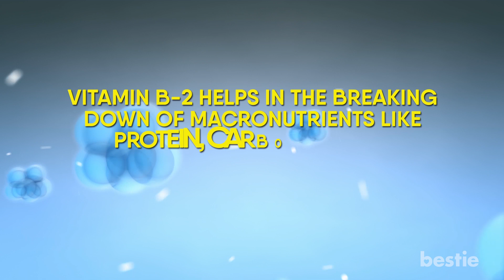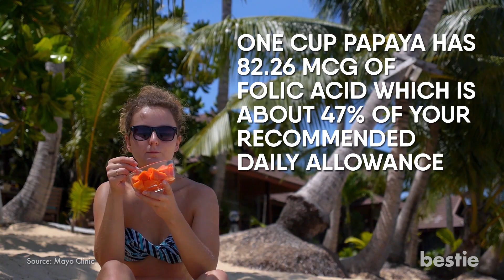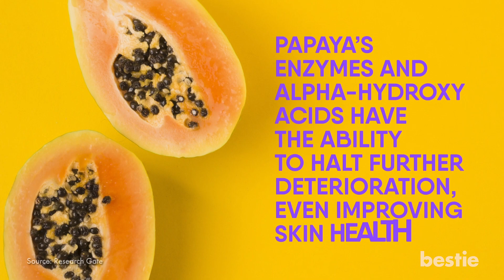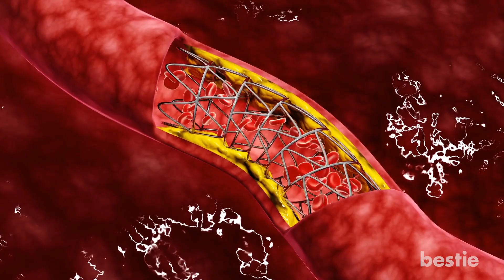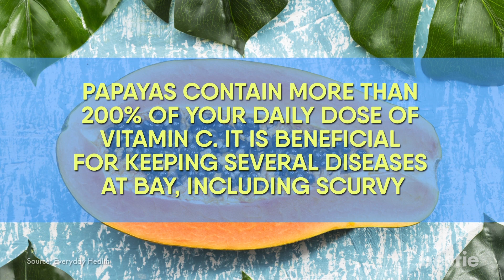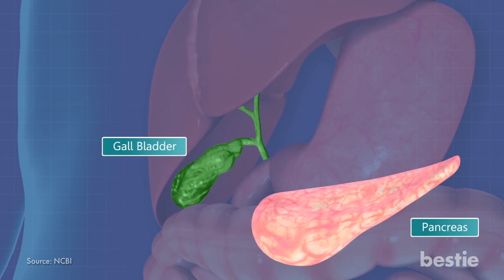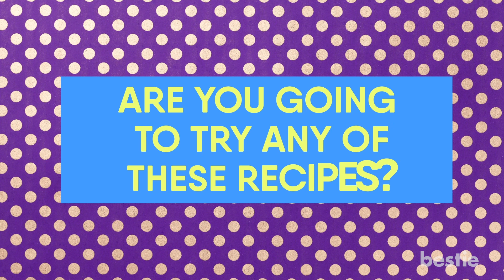Eat Papaya Once A Week And This Will Happen To Your Body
Nowadays the benefits of Papaya are being backed by science and in today’s video, we will tell you what these are.

Timestamps:
Intro - 0:00
Reduces Fatigue - 00:32
Prevents Night Blindness - 01:01
Good For your Blood - 01:28
It can help Flatten your Stomach - 02:20
Helps You Fight Cancer - 02:42
It has Anti Ageing Properties - 03:25
Aids in Digestion - 03:59
Helps you get rid of Skin Blemishes - 04:27
Good for your Joints - 05:09
Helps Lower Your Cholesterol - 05:42
Improves your Immunity - 06:17
Promotes Hair Growth - 06:47
Heals Wounds - 07:27
Good For Diabetes - 07:47
Cures Vitiligo - 08:35
Improves Your Kidney Health - 09:08

Summary:
1. Reduces Fatigue: One Cup of Papaya Cubes contain almost 32% of your recommended daily allowance of Riboflavin or Vitamin B2.

2. Prevents Night Blindness: Papayas can help better your eye health which could prevent night blindness.

3. Good for Your Blood: Papaya is loaded with Folate or Folic Acid which is very important for rapid growth and multiplication of red and white blood cells in your body’s Bone Marrow.

4. It can help Flatten your Stomach: Want to shed that last bit of blubber? Papaya's super enzyme, papain helps to promote faster digestion, relieve constipation, and promote healthy waterworks. All of these things help with weight loss.

5. Helps You Fight Cancer: Nutrient-rich foods are known to help protect your body's natural defense. Like many fruits, papaya is rich in antioxidants. But it's pretty hard to compete with since it's combined with cancer fighting lycopene and another lesser known carotenoid called beta-cryptoxanthin, which has been proven to protect against lung cancer.

6. It has Anti Ageing Properties: it's time to eat your way to younger looking skin. Despite what some people think, ditching the frankenfoods and consuming antioxidant rich whole foods will reflect on your skin, inside and out.